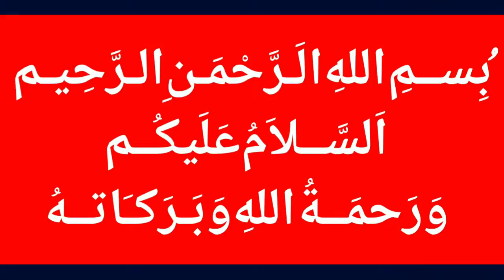Azhar Ali refuses to wear kit sponsored by alcohol brand / Latest News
MalangiOfficial Azhar Ali refuses to wear kit sponsored by alcohol brand / Latest News